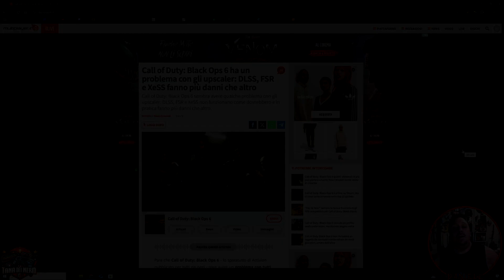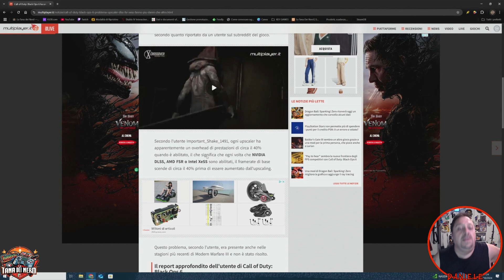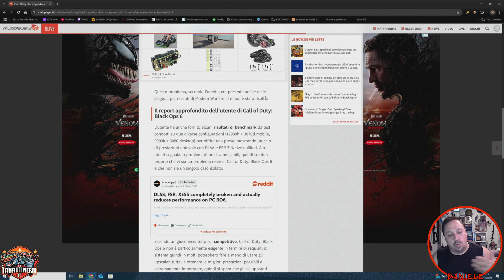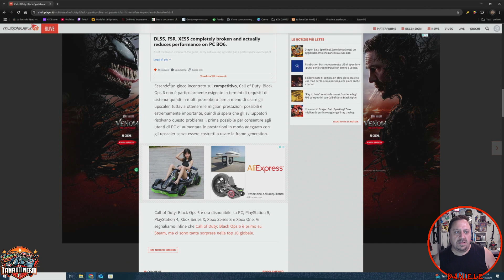Se lo dico io NON CONTA - Call Of Duty Black Ops 6